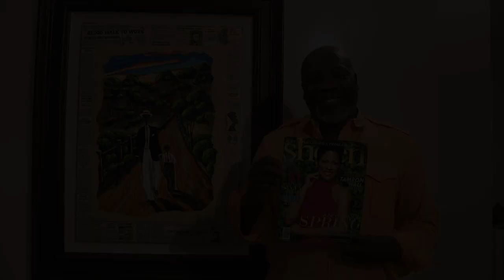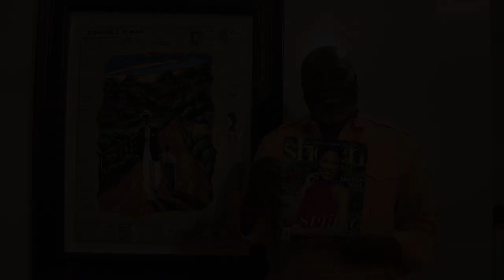Sheen Magazine Interviews Visual Artist Leroy Campbell